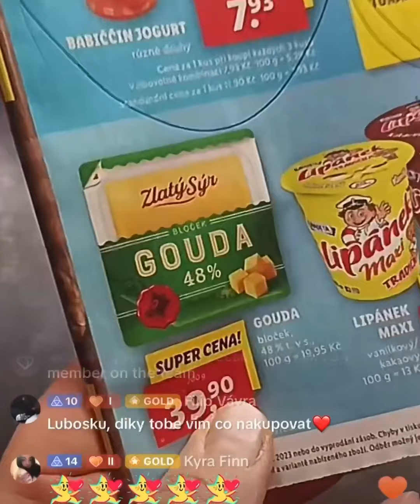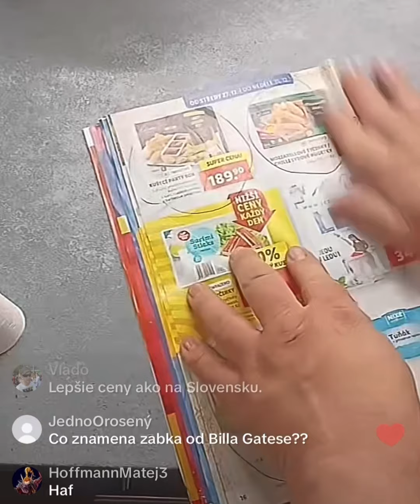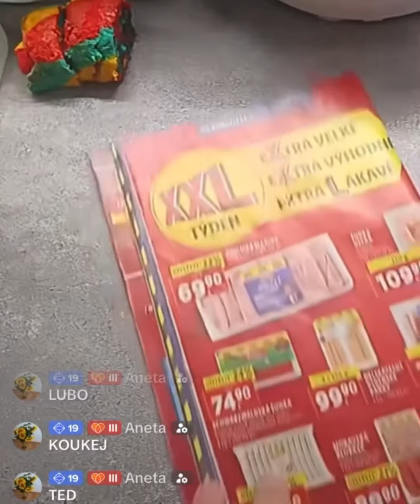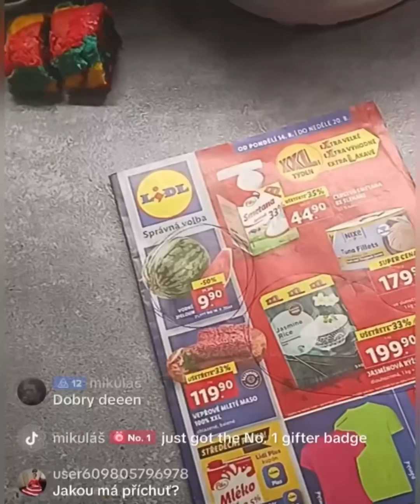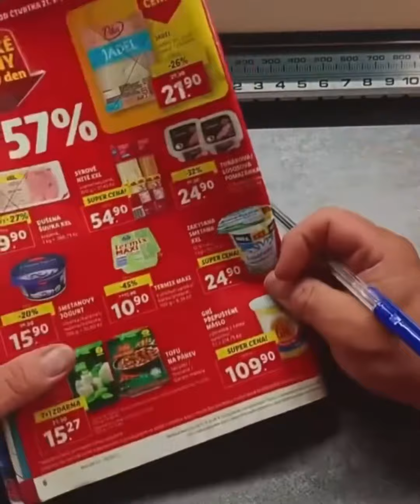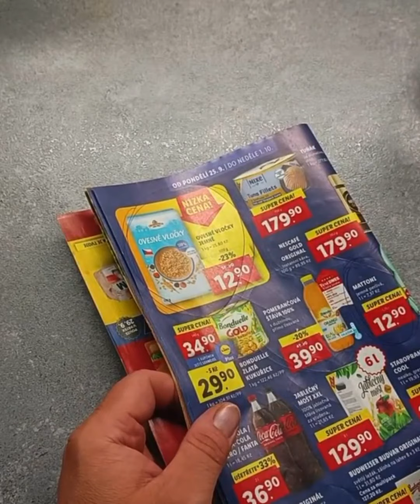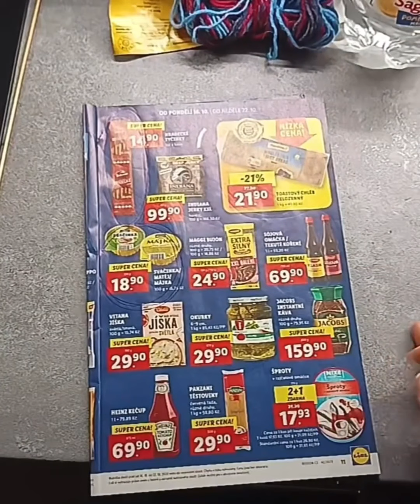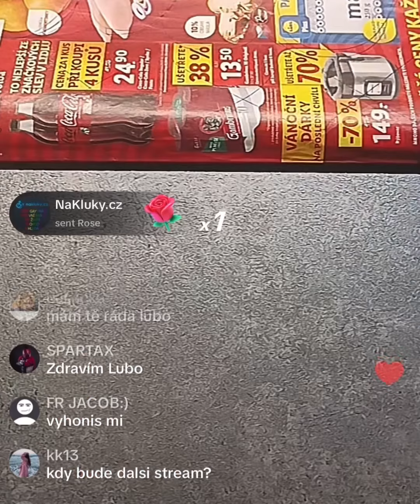Keeping Up With Luboš Bailador 2